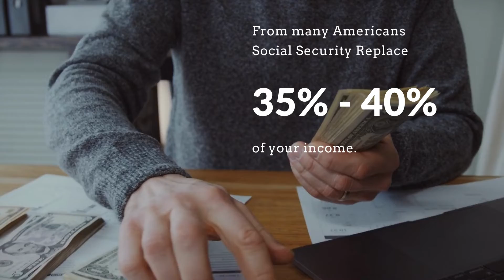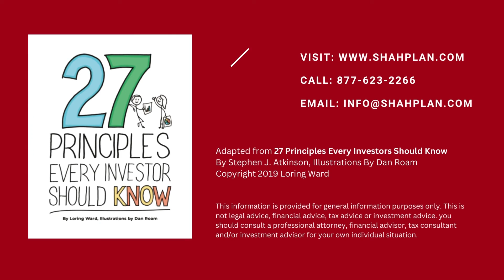Principle #2: Start Investing as Early as You Can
“The best time to plant a tree is twenty years ago. The second best time is now.”
— African Proverb

When it comes to retirement, time really is money. While the amount you can expect to receive from Social Security will vary depending upon your income, the reality is that Social Security will replace only about 35-40% of your income. Even if you’ve saved a little, it might not be enough, since we are living longer than ever. If you’re in good health when you retire, there’s a good chance you’ll live well into your 80s and beyond. It’s possible that you will be retired for 30 years — almost as long as you worked!

The sooner you invest, the longer your money has to grow. Even a few extra years can make a big difference
Consider two investors: Investor A, a 21-year-old, saves $100 a month for 9 years and then stops at age 30 for a total contribution of $10,800. Investor B saves $100 a month from age 30 to age 65 (35 years) for a total contribution of $42,000. Assuming an 8% rate of return, Investor A is able to retire at 65 with $231,047, while Investor B retires with $215,635.1

Just think how much further ahead Investor A would be if he’d kept investing right up until retirement. Or been able to save more than $100 a month.
Adapted with permission from 27 Principles Every Investors Should Know
By Stephen J. Atkinson, Illustrations By Dan Roam
"This information is provided for general information purposes only.